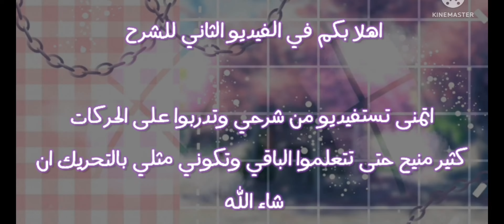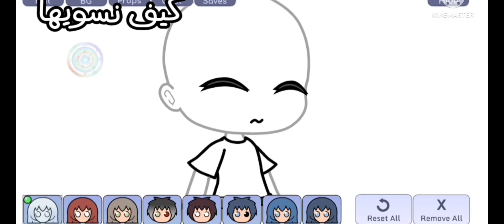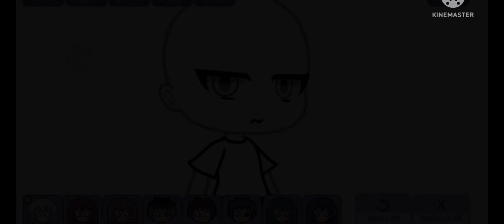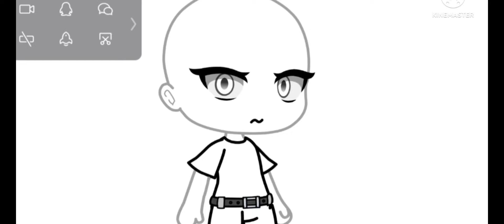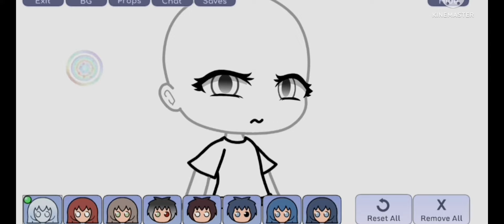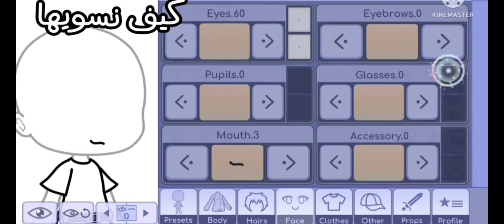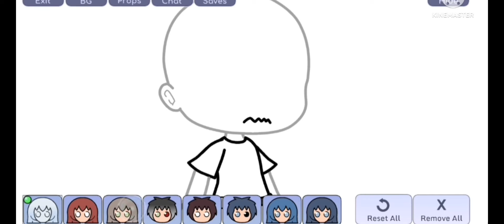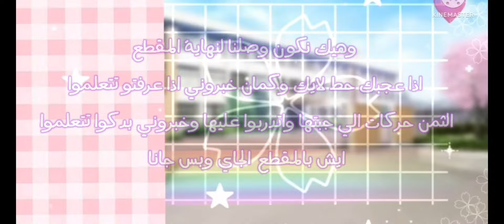شروحات سيرو || شرح تحريك العين والفم || مهم للمبتدئين||قاشا لايف/كلوب🌰👈🏻👉🏻